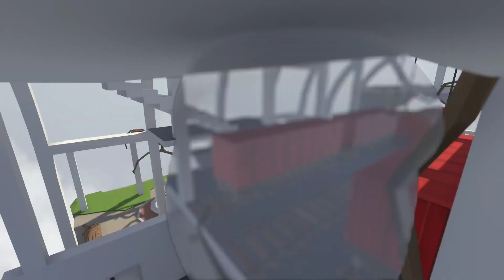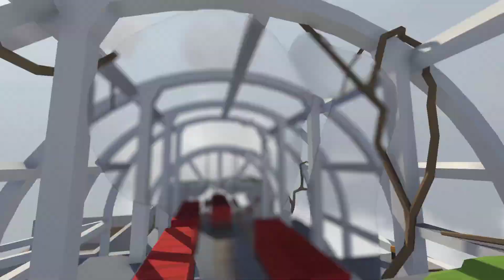(Ep 1) Affiliate Achievement Stream, Human Fall Flat with Luke and Preston.